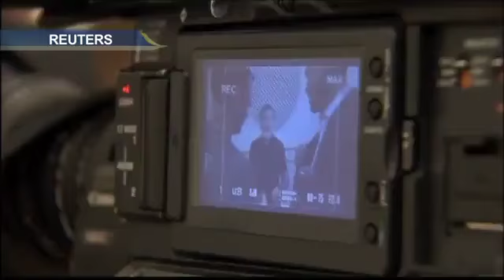Polícia revela los detalles del suicidio de Robin Williams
Keith Boyd, asistente médico forense del condado en California, ofreció una conferencia de prensa para revelar los resultados preliminares de los estudios realizados a los restos del actor